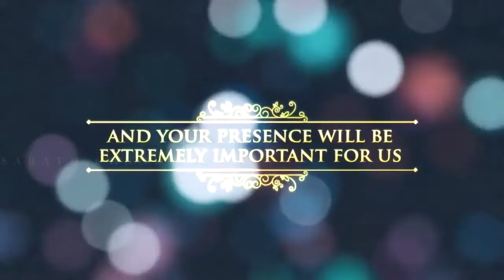Oru Adaru Wedding Invitation | Shan rahman | Vineth sreenivasan | sarath chandu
movie mix entertaiment